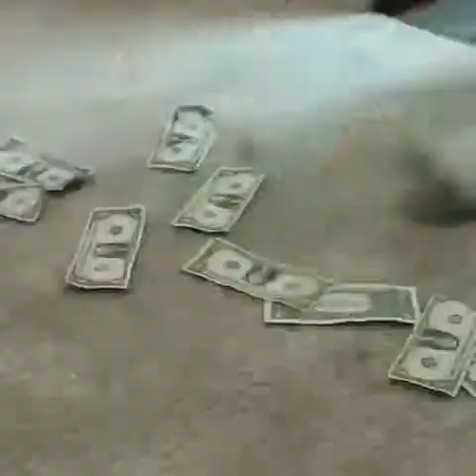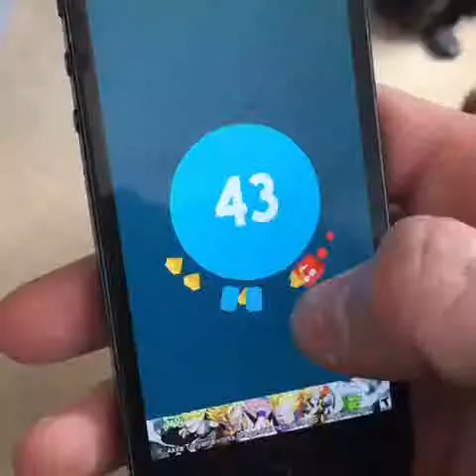Best Of Vines Popular Today 9-03-15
Original vine links:

Guy who didn't know his fingers shot real bullets. (w/ Brandon Calvillo)
Never fall asleep in front of your friends.. w/ KingBach, Logan Paul, Anwar Jibawi
LMAO, Tyler The Creator is hilarious. FW Him! (Snap- fvckfloggnaw) Tyler The Creator, Tyler The Creator
Double Tap If You Want To Try This!
What's that smell? w/ Chaz Smith, Lele Pons, JRoyalll, Samuel Grubbs, Majid Mubeen
OMG that's adorable ! Stolen from Mattsbagel
when ur friends pick u up and ur finally able to reveal the clothes that ur parents wouldn't let u wear out of the house
Girls in an unfamiliar city out there trying to find the Starbucks like... (w/ Ashley Freeman)
i am still waiting for the day '18' gets added to the boys' setlist
When you're so addicted to Circle Surfer you forget where you are... Logan Paul
A wonderful Shoutoutsunday to the great Mary Yasmine Arrouche, -Mary Johanna-, Mary Glover, & every magnificent "Mary" in the world!